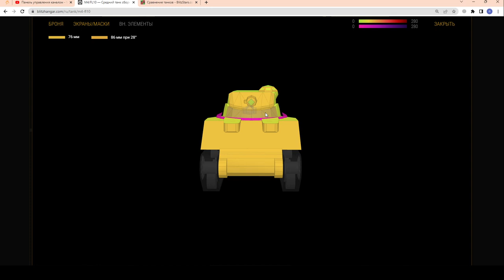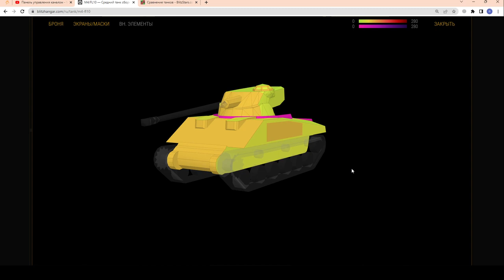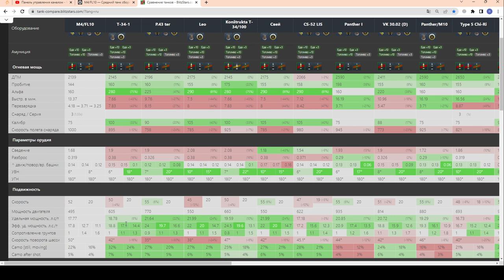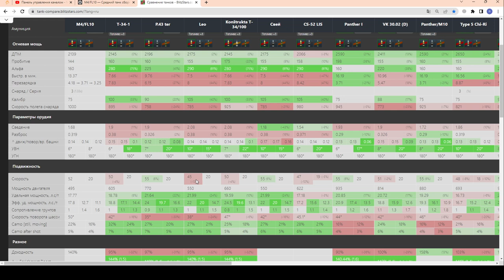M4/FL10 - ЛУЧШИЙ БАРАБАН!!! ЧЕСТНЫЙ ОБЗОР! В наборе с Kunze Panzer в wot Blitz 2023 | WOT-GSN